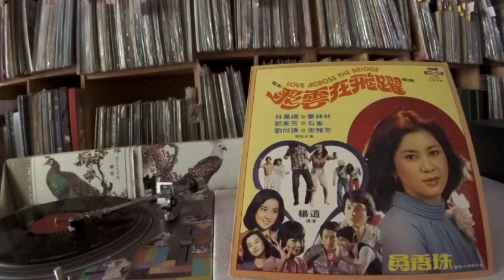吳秀珠 Wu Xiu Zhu -- a6 小路